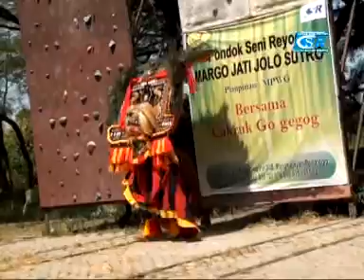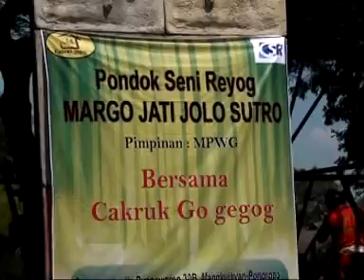TARI DADAK MERAK EDREK // REOG MARGO JATI JOLO SUTRO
SHK PRODUCTION

Dukung terus channel kami dengan cara men subscribe dan tekan tombol lonceng agar anda tidak ketinggalan video video dari kami, semoga bisa menghibur anda dan bisa menjadikan tontonan yang bisa menemani anda disaat apapun. terima kasih telah mendukung channel kami.. like comment sangat kami butuhkan agar bisa memajukan channel kami, salam pencinta musik tanah air. !!!

Admin SHK Production